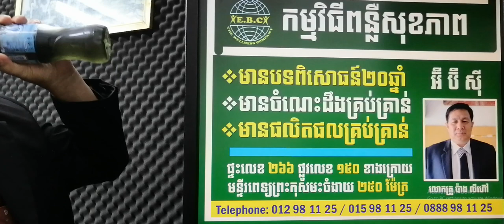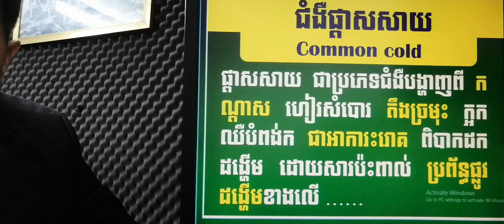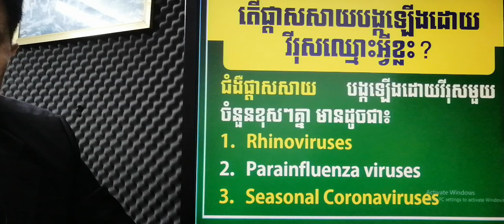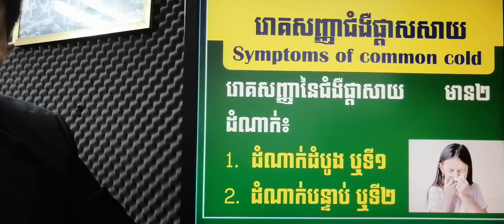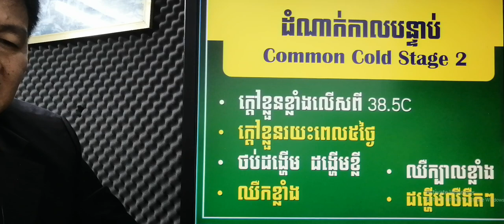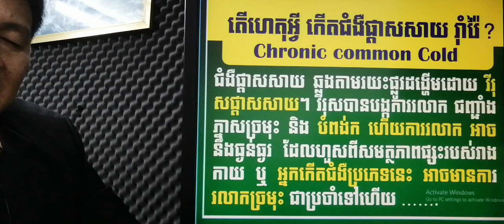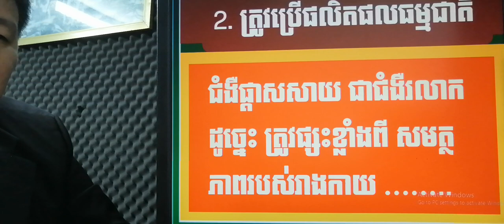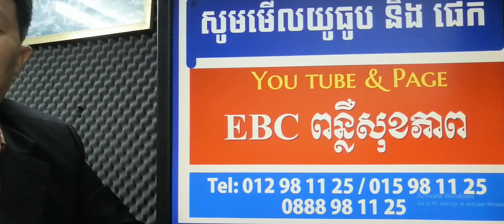EBC ពន្លឺសុខភាព - ជំងឺផ្តាសសាយរ៉ាំរ៉ៃ Chronic common cold - English (Pang Leehouv)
ជំងឺផ្តាសសាយរ៉ាំរ៉ៃ Chronic common cold ពន្យល់បកស្រាយដោយលោកគ្រូ ប៉ាង លីហ៊ៅ (Pang Leehouv) តំណាងក្រុមហ៊ុន អ៊ីប៊ីស៊ី (EBC)